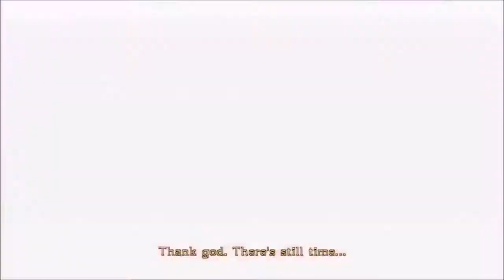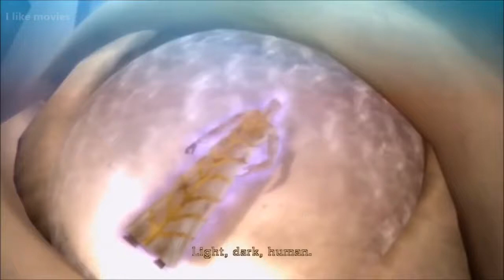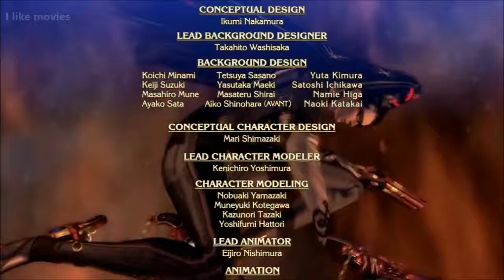Bayonetta War of the Gods Full Movie 2017 HD